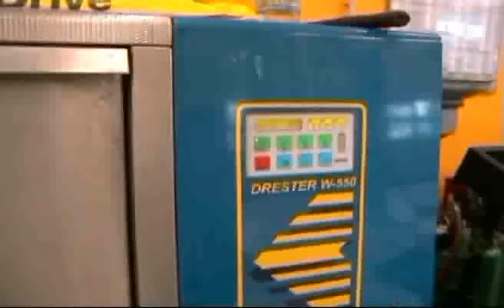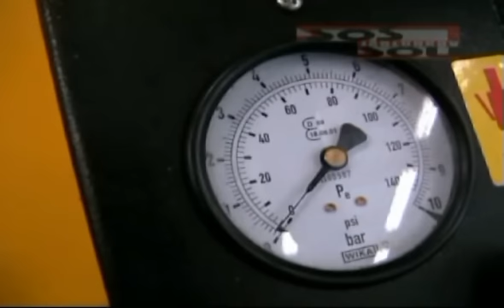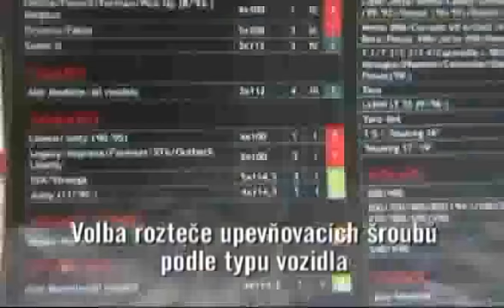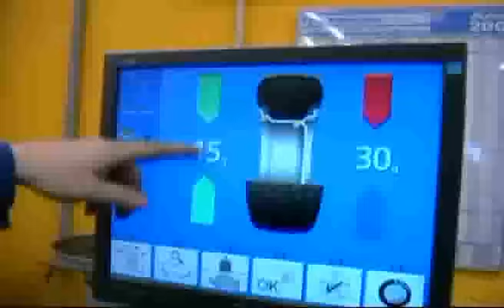Pneumatiky - demontáž, montáž, vyvážení - SOŠ Jablunkov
Pracovní postup při demontáži, montáži a vyvažování osobích pneumatik